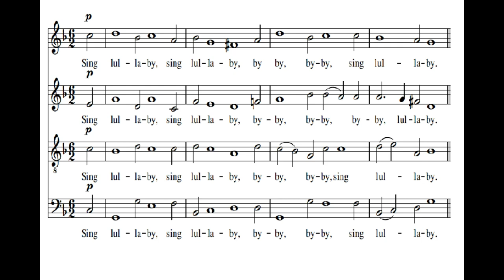Tamsin Jones: Sing Lullaby - A Haunting Neo-Renaissance Carol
A poignant carol for SATB, composed by Tamsin Jones and performed by Matthew Curtis.
Mary sings a gentle lullaby to the new-born Jesus.